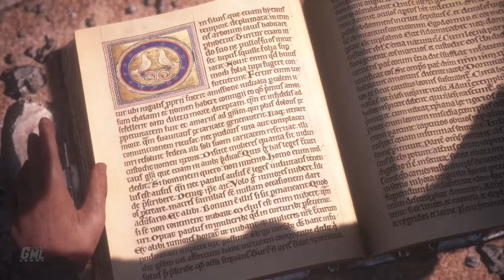A PLAGUE TALE INNOCENCE fr - FILM JEU COMPLET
Montage film complet en français du jeu A Plague Tale Innocence. Résumé entier de l'histoire avec cinématiques et gameplay FR. Mission principale jusqu'à la fin en VF. Vidéo de A Plague Tale Innocence Film complet français en 4K 60fps.

Merci à Focus Entertainment pour la clé du jeu.

Editeur : Focus Entertainment
Développeur : Asobo Studio
Sortie France : 14/05/2019, 06/07/2021 (Series X|S PS5)
Genre : Infiltration
Thèmes : Aventure, Peste, Moyen Âge, Animation
Histoire : Dans le monde brutal et impitoyable de la France du 14ème siècle, Amicia et son frère Hugo sont tous deux livrés à eux-mêmes alors que la guerre et la Peste Noire font rage.
Pourchassés par l'Inquisition, cernés par les nuées incontrôlables de rats qui accompagnent la peste, Amicia et Hugo sont malgré eux propulsés dans un voyage périlleux qui ne les laissera pas indemnes.

►Supports : PC PS4 PS5 XBOX SERIES X|S ONE SWITCH
►Captures : Xbox Series X
►Gameplay : Mhyre
►Montage Film : Game Movie Land~Mhyre